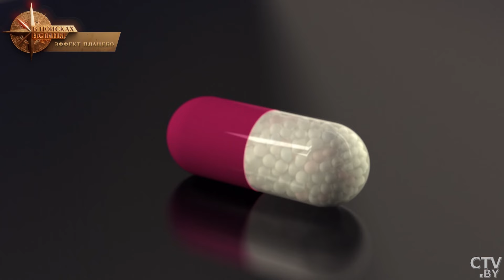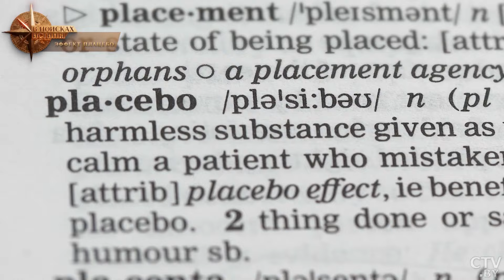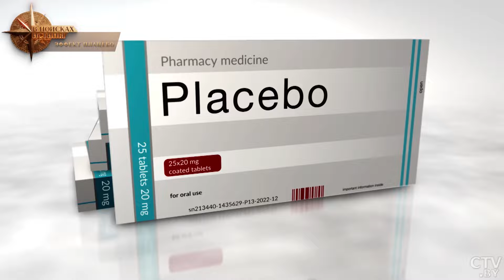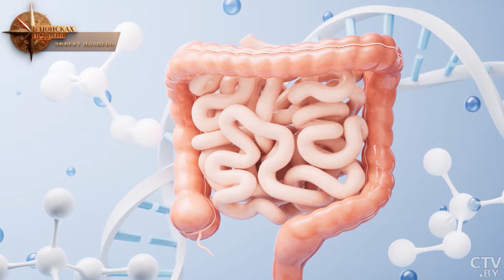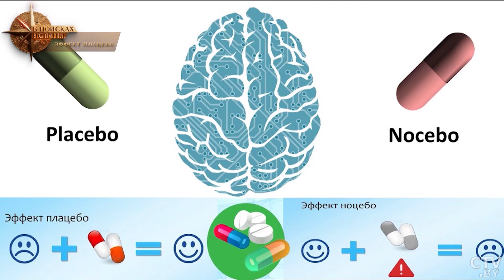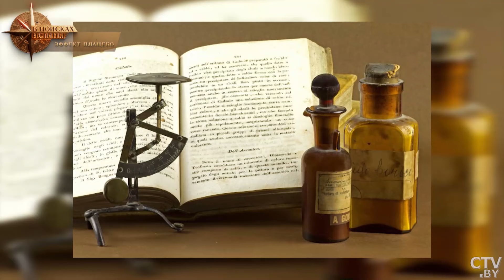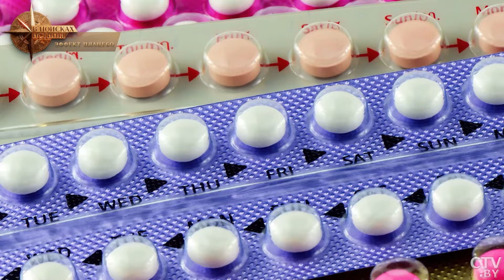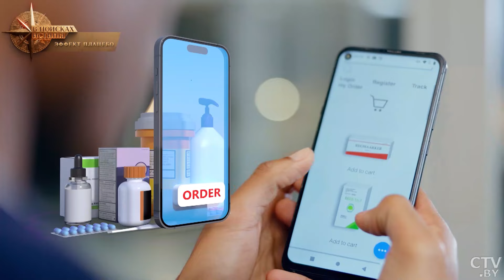Вас лечат пустышками! | Что такое плацебо и может ли оно вытащить с того света? | В поисках истины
Лечение пустотой и лекарство от всех болезней! Как работает плацебо? И способно ли оно вытащить с того света?

Смотрите в выпуске:

00:00 Что такое плацебо и где оно применяется?
01:47 Пилюли из крахмала и сахарные шарики работают?
04:45 Под видом морфия вкалывали физраствор!
06:10 Как действует эффект плацебо?
08:51 Новые препараты могут быть «пустышкой»?
11:08 Все врачи используют плацебо?
12:26 Стресс – причина ваших болезней!
16:28 Вера в врача способствует выздоровлению!
18:35 На кого подействуют все побочные эффекты от лекарств?
22:23 Высокая цена лекарств не гарантирует результат!
24:05 Гомеопатия – это плацебо или спасение от всех болезней?
27:37 Что такое эффект ноцебо?
29:27 Какие болезни можно вылечить «пустышками»?
30:41 Тревожные люди чаще болеют?
32:18 Интернет заменит врачей?
33:06 Можно ли доверять гомеопатии?
35:42 Ваше настроение – лекарство от болезни?